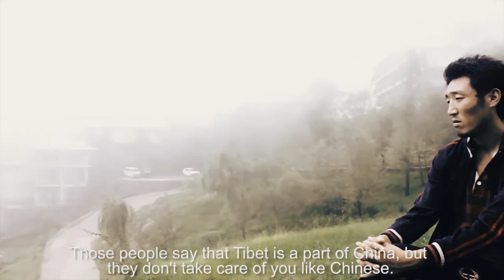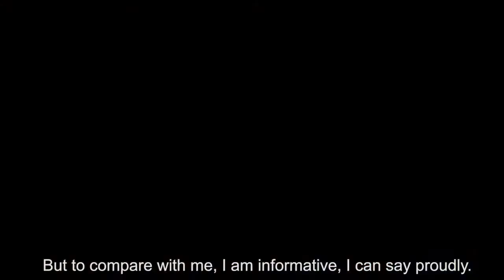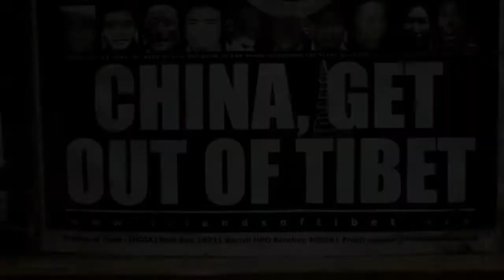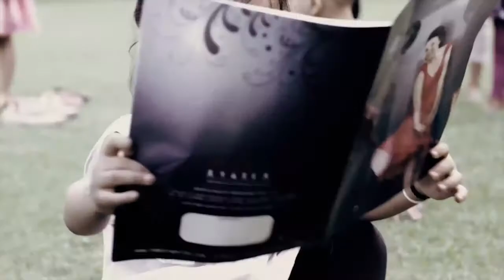A Free Tibet - Documentary Film by Sunny Zorawar.mp4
A Documentary Film about Tibetan Refugee Children who are smuggled out of Tibet,by there parents, in search of an Independent & Free life in India.

DOP, Director, Editor, Colorist -  Sunny Zorawar( India)
Background Score -  Robert J. P. Oberg (Texas, US)